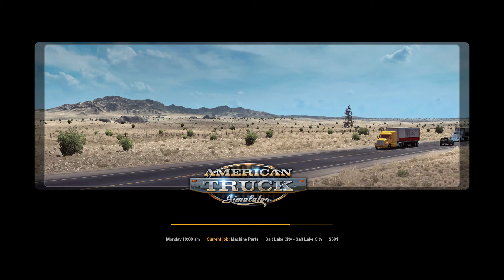UPDATE PLEASE WATCH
A little update on where ive been and whats to come